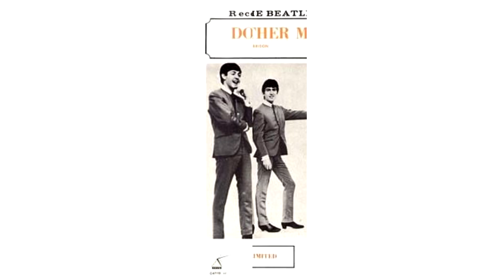Don't Bother Me But Every Other Beat is Missing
The Beatles